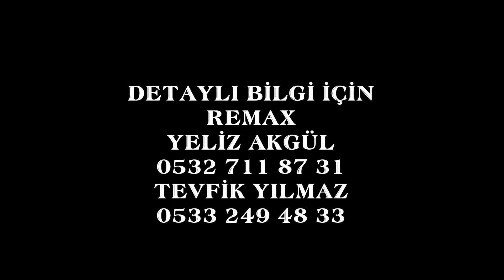İstanbul Pendik Kaynarca Mavi Kule'de Satılık 3+1 Daire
İZLEDİĞİNİZ VİDEO YAYIN TARİHİNDEN BİR AY SONRA SATILMIŞ/KİRALANMIŞ OLABİLİR. LÜTFEN GÜNCEL DURUMUNU ÖĞRENMEK İÇİN ARAYINIZ.
Remax Vista Kurtköy Uzman Gayrimenkul Danışmanları
YELİZ AKGÜL 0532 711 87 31 - TEVFİK YILMAZ 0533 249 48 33